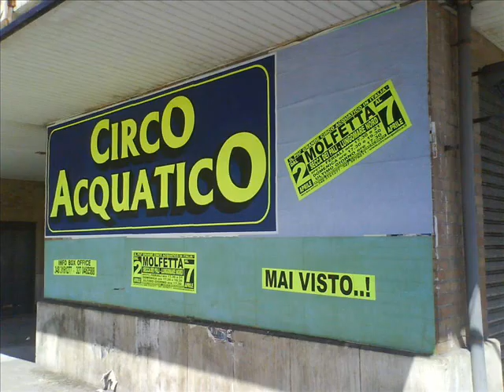Circo Acquatico a Molfetta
Circo Acquatico a Molfetta - aprile 2010